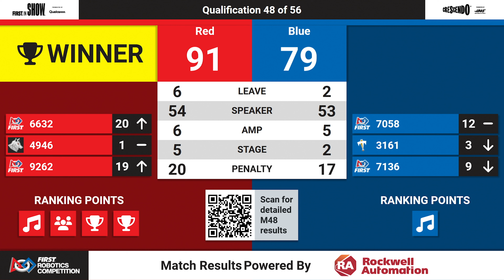Qualification 48 - 2024 ONT District Humber College Event - Full Field View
2024 ONT District Humber College Event
Qualification 48